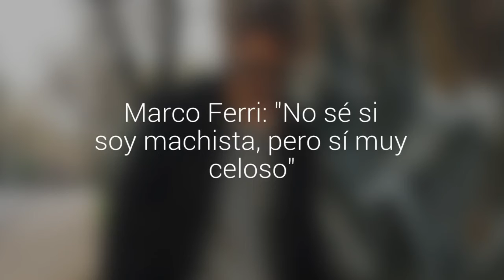Marco Ferri: "No sé si soy machista, pero sí muy celoso"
El italiano está en Chile por estos días y confesó que la había pasado mal en el reality de Mega. Afirmó también que le gustaría casarse algún día, porque es muy tradicional.